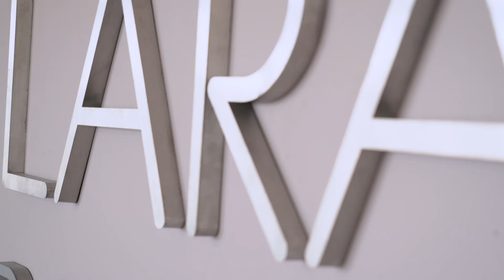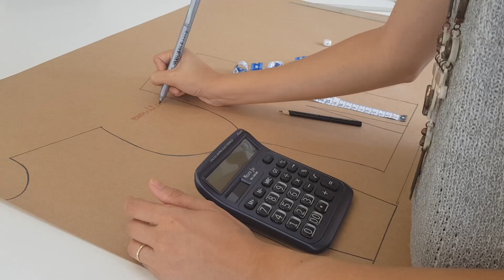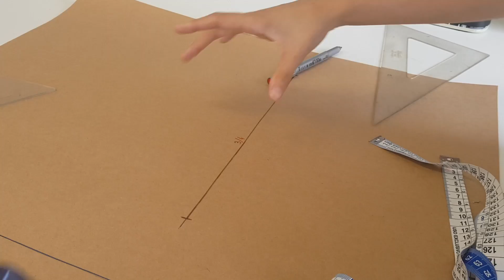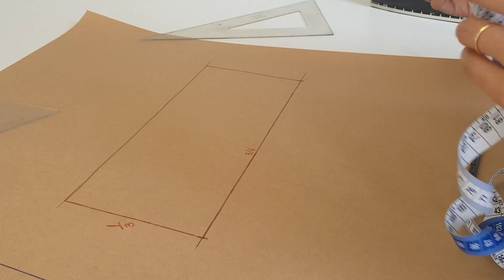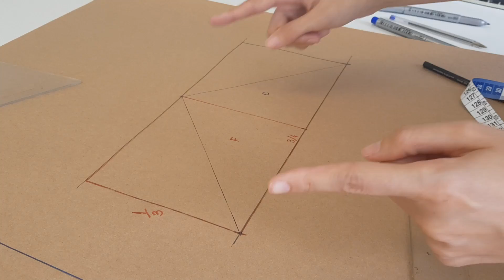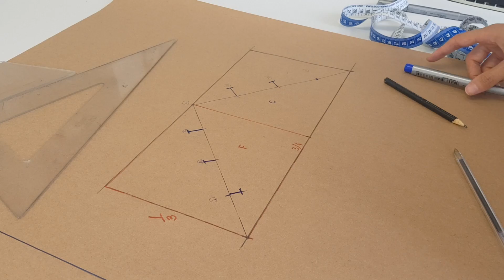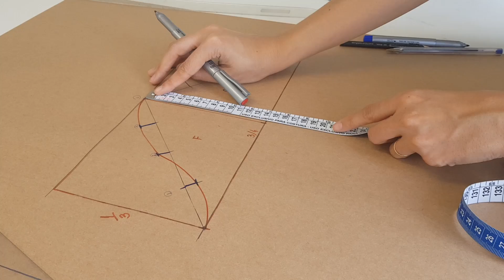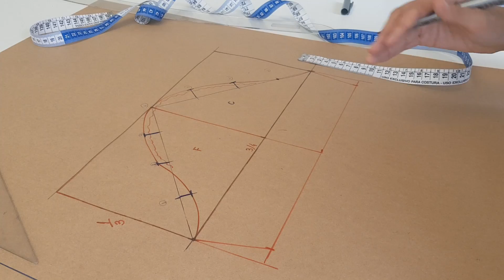Modelagem da base de manga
Olá! Esse vídeo ensina a fazer a modelagem da base de manga